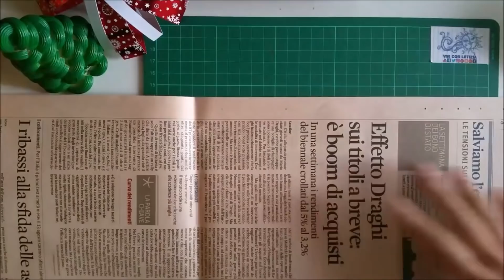CENTROTAVOLA NATALIZIO fai da te: 3 progetti facilissimi - Idee per Natale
Cerchi idee per il tuo centrotavola natalizio fai da te?
Nel video tutorial di oggi ti mostro come fare ben 3 idee di centrotavola per Natale fai da te.
Per il primo centrotavola vedrai come riutilizzo materiali naturali mentre per la seconda e la terza idea ti ripropongo un progettino simpatico a cui ho dato una sistemata.

Se ti piacciono tutorial come questo puoi iscriverti adesso al mio canale cliccando su questo

Per le riprese uso:
👉 Samsung Galaxy Note 4

♥ ♥ ♥ Tutti i miei contenuti sono offerti gratuitamente: che ne dite di aiutarmi a tenere vivo il canale e il blog condividendo i video e i post? ☺ Grazie!  ♥ ♥ ♥